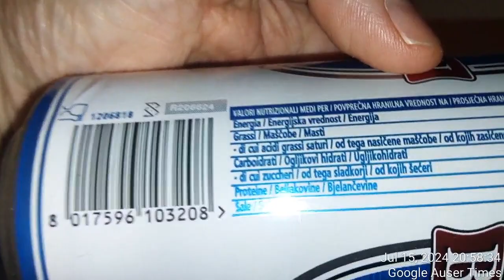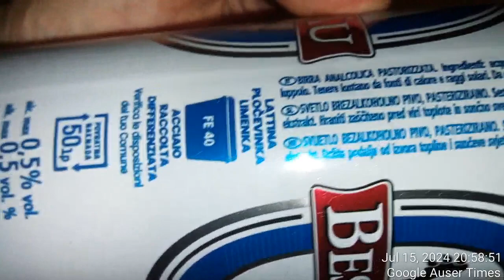1 of 2 Prince Charles KNEW NOTHING ABOUT SKIN CANCER QUIET AGREEMENT I made in private with police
1 of 2 Prince Charles KNEW NOTHING ABOUT SKINC CANCER QUIET AGREEMENT I made in private with police investigator IN 2015